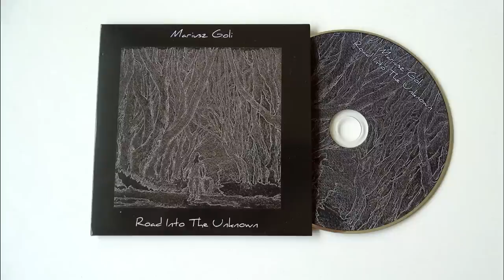Mariusz Goli - Improvisation (CD Album) orginal acoustic guitar song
The album is now available! As I promised, you can download it for free in digital version or pay for it if you want, full freedom :) You can also purchase a CD in the physical version.

Płyta jest już dostępna! Tak jak obiecałem, można pobrać ją za darmo w wersji cyfrowej lub zapłacić za nią ile chcecie, pełna dowolność :) Możecie również nabyć płytę w wersji fizycznej. Wszystko na tej stronie